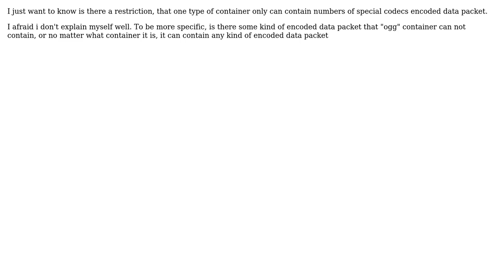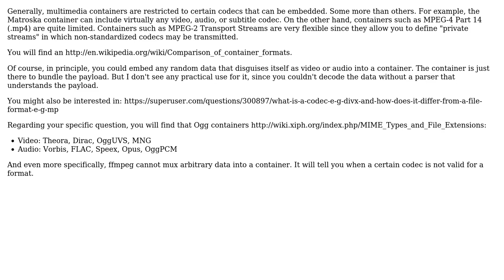Can ffmpeg muxer mux any encoded data packet into a container?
With thanks & praise to God, and with thanks to the many people who have made this project possible! | Content (except music & images) licensed under cc by-sa 3.0 | Music | Images & others | With thanks to user slhck user Noncz user Martin Prikryl and the Stack Exchange Network Trademarks are property of their respective owners. You are responsible for your own actions.